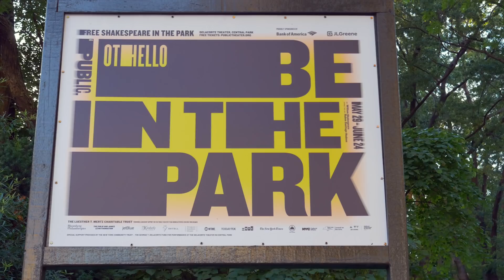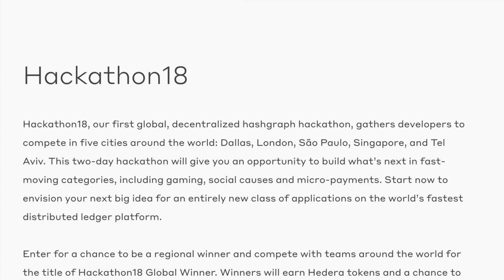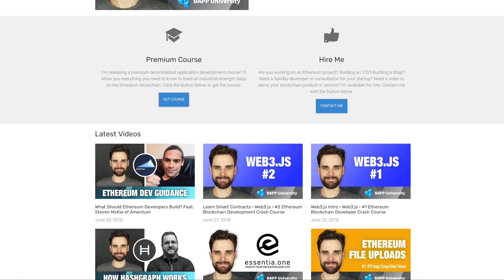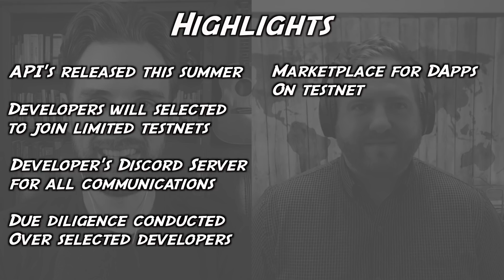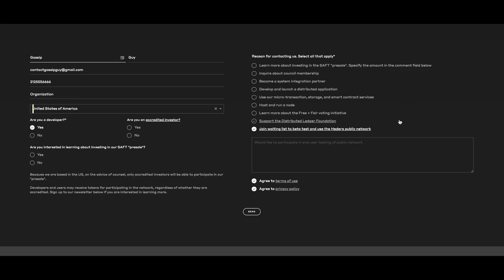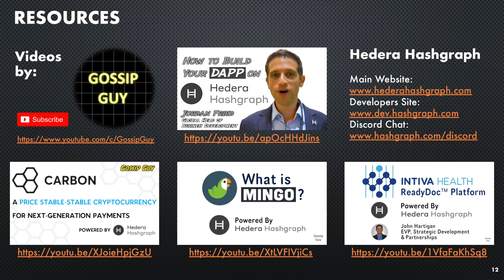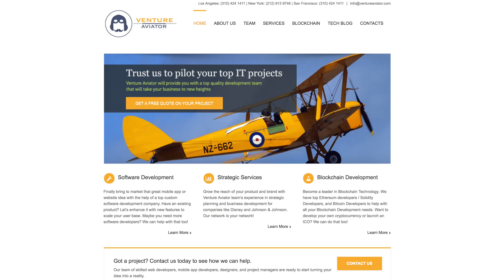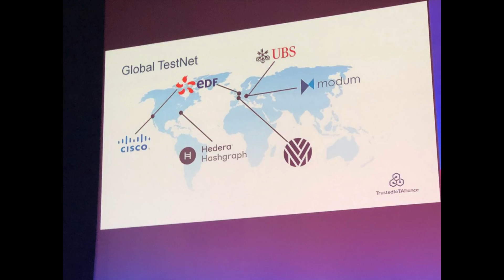Weekly Gossip In Hashgraph – Hedera18, DApp University, CryptoLand, Rightory + IoT Alliance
Mark your calendars for Hedera18… Plus we also cover some other interesting coverage coming from the world powered by hashgraph! There was so much “gossip” this week, I had to clone myself at the start of the episode…

As a reminder, be sure to join us on the recently launched “Gossip Groups” Discord server:

Featured Gossip:

Hedera 18 Developer Conference
Mark you calendars for Hedera18, the inaugural Hashgraph Developer Conference set to take place in Dallas Texas on October 15-17. Accompanying this conference will also be a global distributed hackathon (Hackathon18) taking place in 4 major cities around the world (Singapore, Tel Aviv, London and Sao Paulo) in addition to Dallas.

Hashgraph DApp University
Lead Developer Advocate for Hedera Hashgraph, Ken Anderson, featured with an interview on website/YouTube channel, DApp University. This was a particularly interesting interview as it focused on the development of the Hedera Hashgraph platform and the resources being created to further support developers creating DApps on the platform.

Presentation to CryptoLand
We go to CryptoLand, a tech driven community setup for those interest in blockchain and other distributed ledger technologies in Cluj-Napoca, Romania. Myself, the Gossip Guy, had the opportunity to present on “Who’s using Hashgraph?” I was also joined by Hashgraph Ambassador, Alex Males, who presented thorough look into the hashgraph consensus algorithm and hosted a live coding session demonstrating a smart contract using hashgraph.

Rightory Joins the Ecosystem
Rightory, a rights management software solution for media, content and branding platform announced their plans to launch exclusively of the Hedera Hashgraph public network.

Hedera Joins Trusted IoT Alliance
Announced this week, Hedera Hashgraph has joined the Trusted IoT Alliance, an open source software consortium that aims to create a secure, scalable, interoperable, and trusted Internet of Things (IoT) ecosystem.

What is Hashgraph?:
Hashgraph is a data structure & consensus algorithm that is fast, secure and fair.

What is Hedera Hashgraph?:
The Hedera hashgraph platform provides a new form of distributed consensus. The platform is lightning fast, secure, and fair. Hedera enables and empowers developers to build an entirely new class of distributed applications never before possible.

Video By:
The Gossip Guy – Join me as we “gossip” about the world powered by hashgraph!
“Gossip” comes from the gossip about gossip protocol that powers hashgraph.